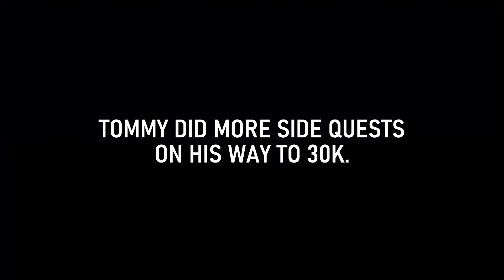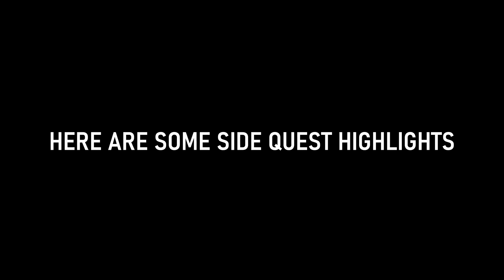TommyKay plays Cyberpunk 2077 Part 7 - INFILTRATING KONPEKI PLAZA!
Today we have a briefing with T-Bug, Dexter DeShawn and Jackie and we infiltrate the Konpeki Plaza with our little Flathead.

➤ MORE CONTENT!
➤ GET INVOLVED!